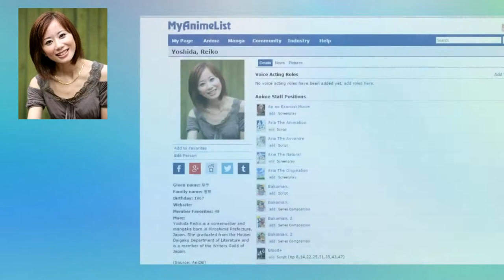The queen of anime melodrama (DIGIBRO REUPLOAD)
THIS IS A REUPLOAD OF "DIGIBRO" NOW BEATRICE OLD CONTENT AFTER SHE PRIVATED IT, NONE OF THOSE VIDEOS BELONG TO ME.

ORIGINALLY UPLOADED 31 JULY 2015

Taking a look at the works and style of Mari Okada, one of the most prolific and controversial anime writers of recent years!